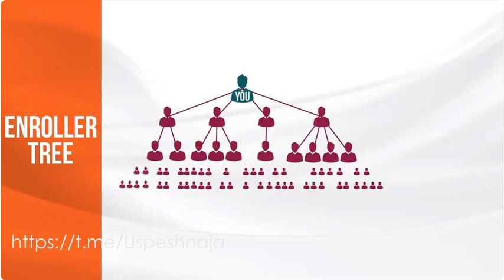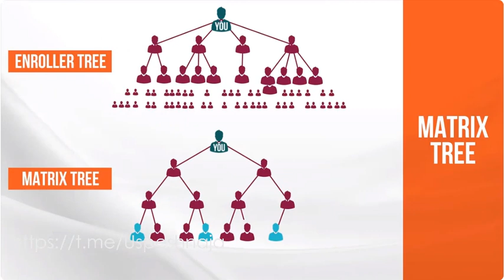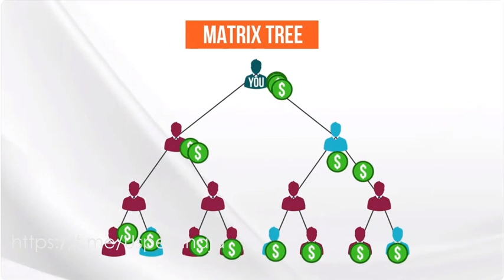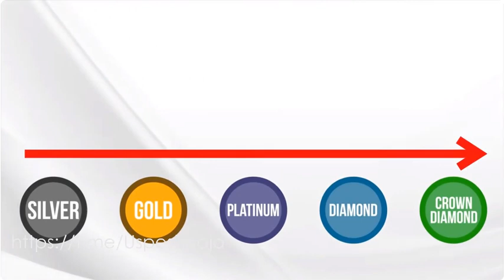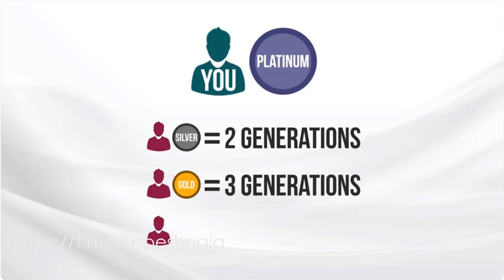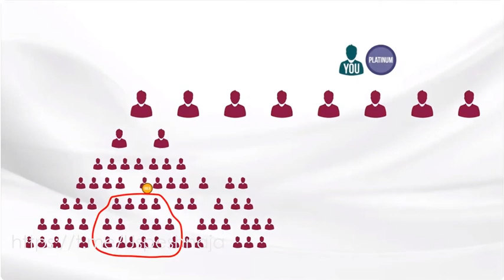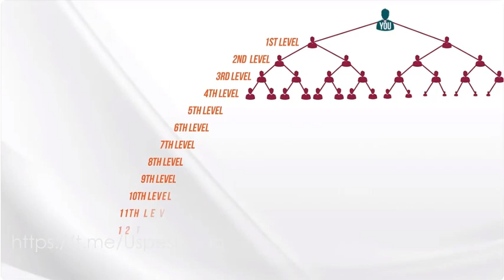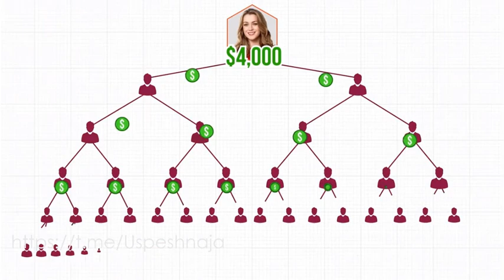LiveGood. Компенсационный план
Озвучка робота.
Конечно, перевод не идеальный, но очевидно, что ваш ежемесячный доход может быть очень большим. И при этом он будет постоянным, потому что ваша структура всегда будет заполнена активными партнерами.
Сейчас самое лучшее время присоединиться к компании, которая только разворачивается на рынке, и начать получать растущие проценты от дохода компании.

Вам нужен достойный надежный онлайн-доход? Тогда вам с нами!
Обращайтесь ко мне в Телеграм.
*** Мой Телеграм (не забудьте обозначить, по какому поводу пишите).